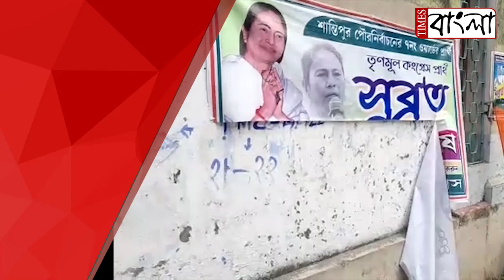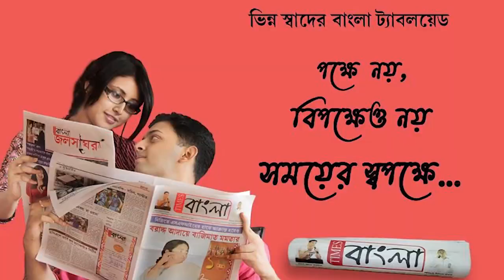তৃণমূলের নির্বাচনী ফ্লেক্স ব্যানার ছিঁড়ে ফেলাকে কেন্দ্র করে চাঞ্চল্য শান্তিপুর ৭ নম্বর ওয়ার্ডে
তৃণমূলের লাগানো নির্বাচনী ফ্লেক্স ব্যানার ছিঁড়ে ফেলাকে কেন্দ্র করে চাঞ্চল্য শান্তিপুর 7 নম্বর ওয়ার্ডে